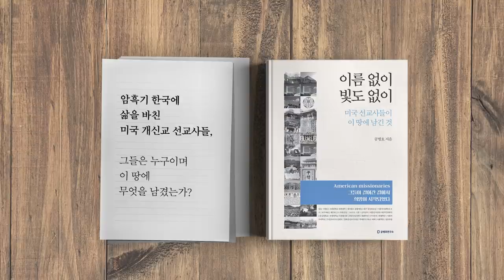조국 / 아버지의 책무 [공병호TV]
조국 / 아버지의 책무

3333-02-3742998 카카오은행 (예금주 : 공병호) / (텔레뱅킹 : 090 & 은행코드 : 90)

참고자료
1. 딸 서울대 인턴증명성 조국 셀프 발급 의혹, 조백건 이민석, 조선일보, 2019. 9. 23
2. 검찰, 한인섭 소환조사 ... 조국 자녀 인턴 의혹 조사, 홍다영, 조선일보, 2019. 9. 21